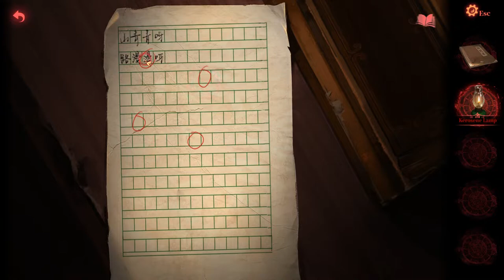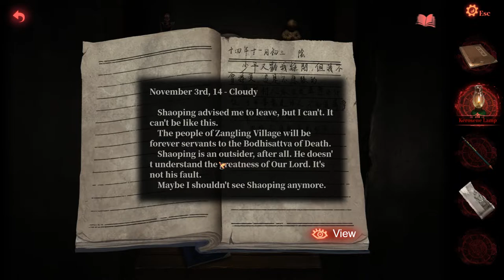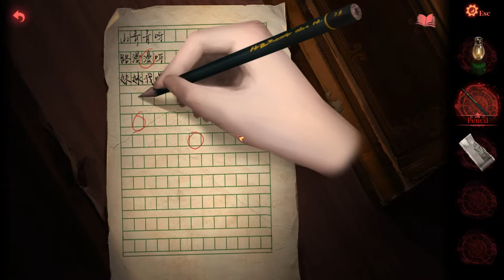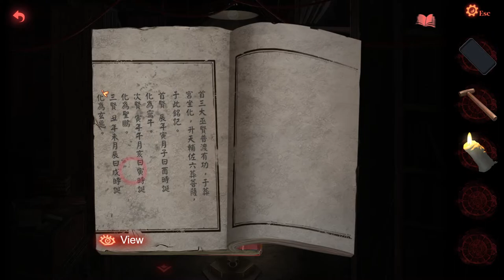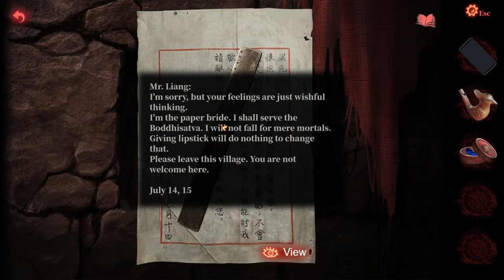Seek x Yinyuan | Paper Bride 2 [#01] (14-05-2022)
01. Chapter 1 - Seek 00:00
02. Chapter 2 - Yinyuan 25:00